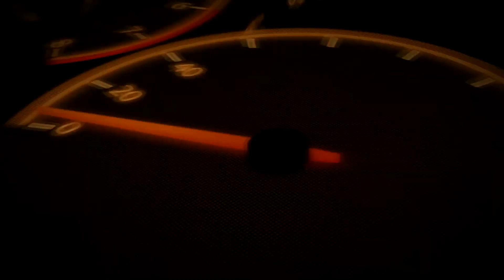[ ASMR Gameplay ] 1970 CHEVROLET - Forza Horizon 4.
ASMR de carros muito relaxante em Full HD com 60FPS do Forza Horizon 4,  gráfico realista.
Deixe seu Feedback para possíveis mudanças nos próximos vídeos (Like + Comentário. ) ^^

1970 CHEVROLET 1969 NOVA SUPER SPORT 396

Especificação do PC: (DESKTOP)
Processador : Intel Core i5-2500 @3.30GHz
GPU : GTX 1050ti
RAM : 8GB DDR3